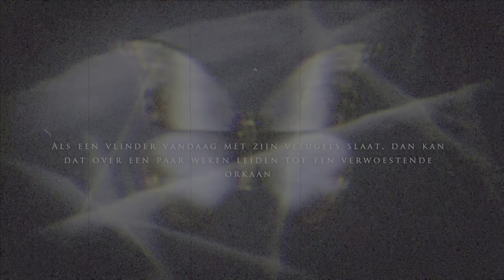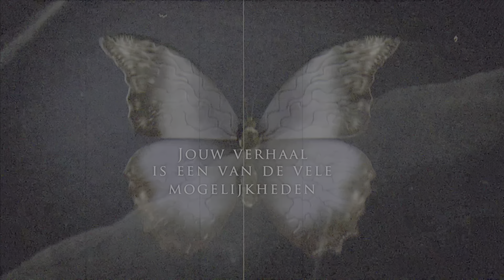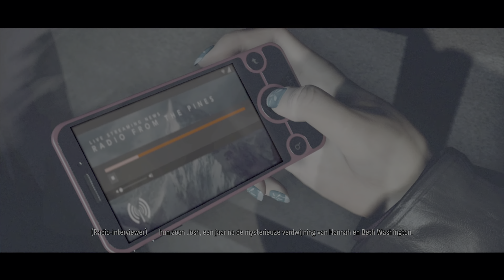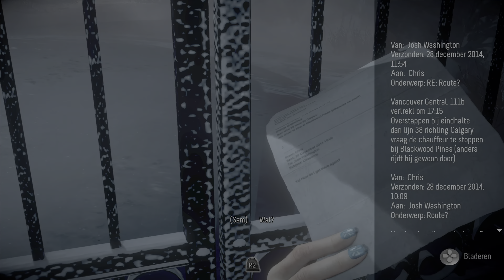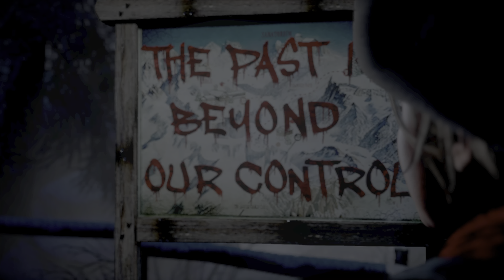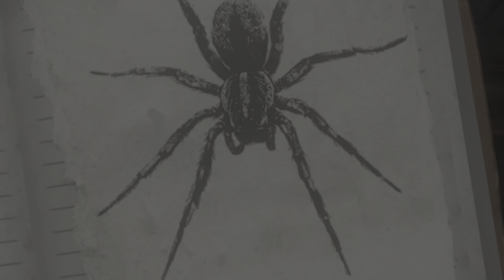Until Dawn (Prologue & Chapter 1)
Until Dawn is a 2015 interactive drama horror video game developed by Supermassive Games and published by Sony Computer Entertainment for the PlayStation 4. Players assume control of eight young adults who have to survive on Blackwood Mountain when their lives are threatened. The game features a hyperlink cinema-esque for its multilinear narratives and butterfly effect system in which players must make choices that may change the story. All playable characters can survive or die, depending on the choices made. Players explore the environment from a third-person perspective and find clues that may help solve the mystery.

The game was originally planned as a first-person game for the PlayStation 3's motion controller PlayStation Move. The motion controls were dropped when it became a PlayStation 4 game. The story was written by Larry Fessenden and Graham Reznick, who sought to create the video game equivalent of a slasher film. The development team took inspiration from various sources. These include the movies Evil Dead II and Poltergeist, and video games Heavy Rain, Resident Evil, and Silent Hill. To ensure the game was scary, the team used a galvanic skin response test to measure playtesters' fear levels when playing it. Jason Graves composed the soundtrack and Guerrilla Games' Decima game engine was used for the graphics. Several noted actors, including Rami Malek, Hayden Panettiere, Meaghan Martin, Brett Dalton, Jordan Fisher, Nichole Bloom, and Peter Stormare, provided motion capture and voice acting.

Until Dawn was announced at Gamescom 2012 and released in August 2015. Although the title received little marketing effort from Sony, its sales surpassed expectations. The game received generally positive reviews. Critics praised the branching nature of the story, butterfly effect system, world building, characters, and use of quick time events. Criticisms were aimed at the gameplay, particularly the incorporation of motion controls, while its writing and direction received more mixed responses. Until Dawn was nominated for multiple year-end accolades. Supermassive followed the game with a virtual reality spin-off, Until Dawn: Rush of Blood (2016), and a prequel, The Inpatient (2018).